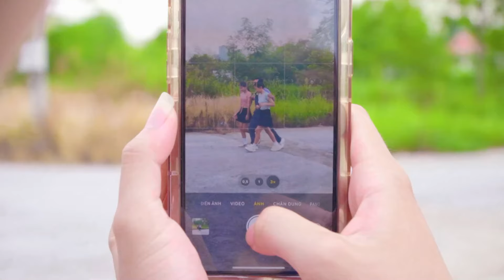Chucky Escape Prison Fun Story Life #1 | CHucky vs Police With Car Ride Chase